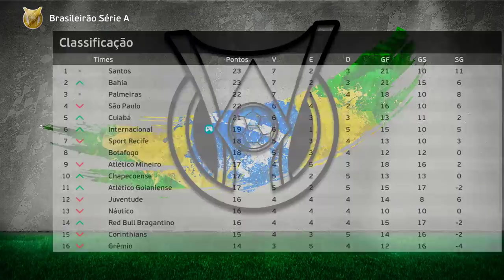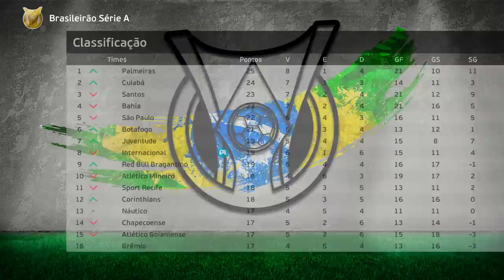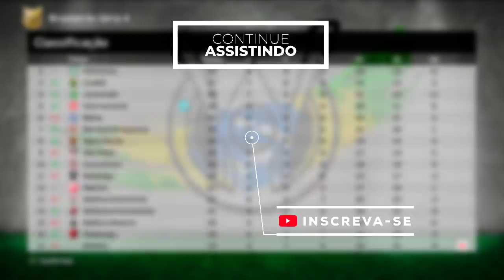UMA SUPER PROPOSTA de R$100 MILHÕES PRA NÃO IR PRA EUROPA!! - Rumo Estrelato Pereba #38 | PES 2021